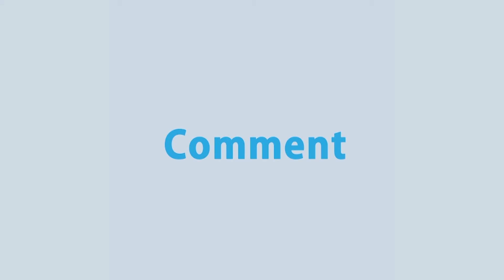মাশরাফি বিন মোর্তজার রোগমুক্তি কামনায় নড়াইলে বিভিন্ন সংগঠনের উদ্যোগে দোয়া-মাহফিল হয়েছে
Date: নড়াইল-২ আসনের সংসদ সদস্য ও জাতীয় ক্রিকেট দলের সাবেক অধিনায়ক মাশরাফি বিন মোর্তজার রোগমুক্তি কামনায় নড়াইলে বিভিন্ন সংগঠনের উদ্যোগে দোয়া-মাহফিল হয়েছে

- Team RTV